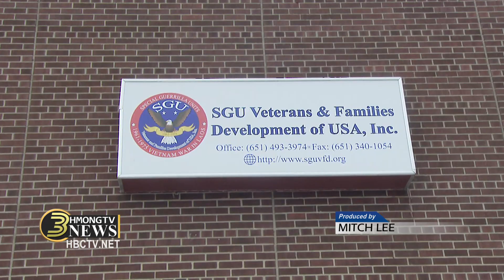3 HMONG NEWS: Hmong veterans trained as honor guards by the Joint Military Assistant Command(JMAC).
3HMONGTV | HBC TELEVISION, Twin Cities Hmong Television, streaming LIVE 7 days a week.

This program was originally broadcast on 3HMONGTV before uploaded to our Youtube channel.

News Correspondents & Hosts:
  Padee Yang
  Maikou Xiong

Productions:
 Tswv Long Moua
 Ningzhung Lee
 Huangwha Lee